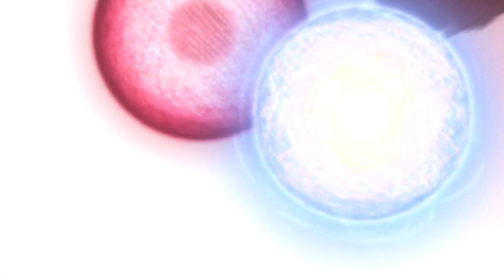[Naruto AMV] - KⱯNSEI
►Anime : Naruto Shippudenn Boruto
►Contest : IC Algeria 2019 "1st place"